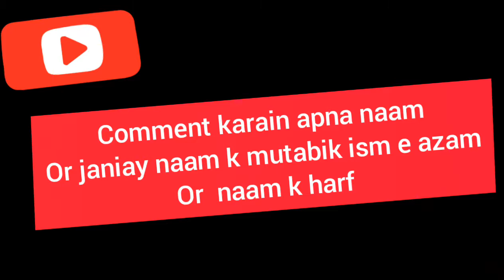solution of all problems Names of Allah#asma e azam#wazaif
Video k nechay apna naam comment
Karain or naam k harf ki tadad or un k mutabik wazifa maloom karain